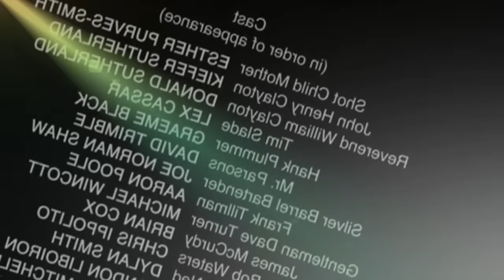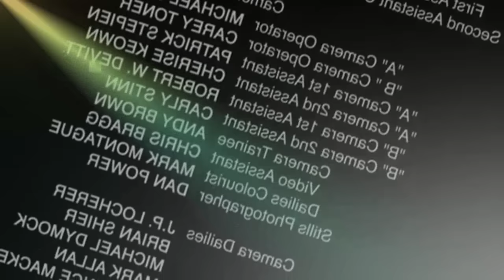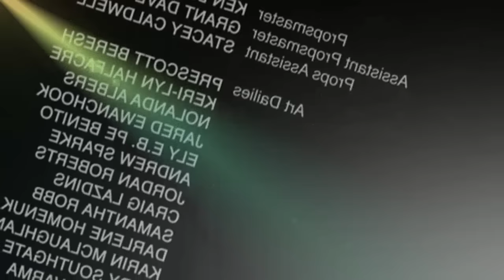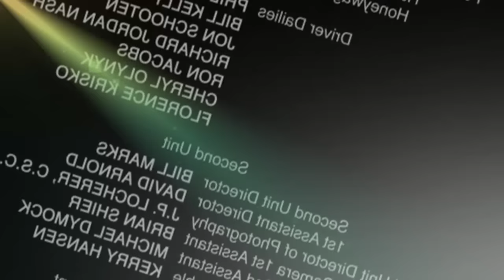O Retorno de John Henry 2016 , Filmes Completo 2016 (Dublado Lançament)